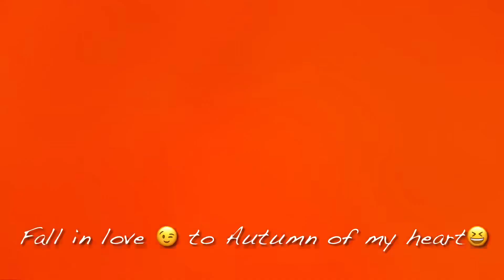The final sequence on Autumn of my heart,full in Love ( Green-Wood Cemetery Brooklyn NYC)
One of the prettiest places to visit all around seasons Brooklyn, New York is Green-Wood Cemetery,
Located at 5th Avenue and 25th Street. Established in 1838……offers the colors of fall , Romantic white Snow, blossom so green on Spring , in a most mysterious,gothic setting, thanks in part to its age.